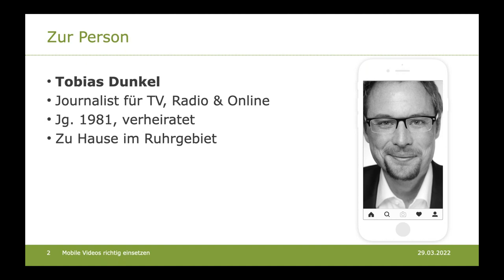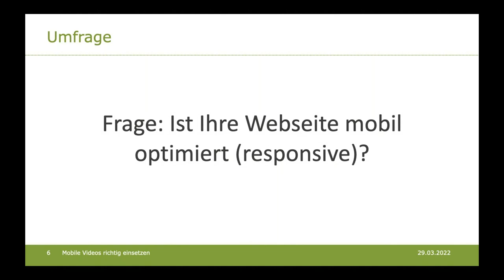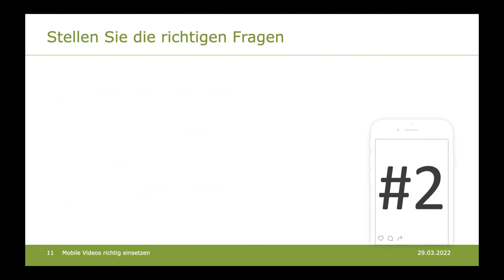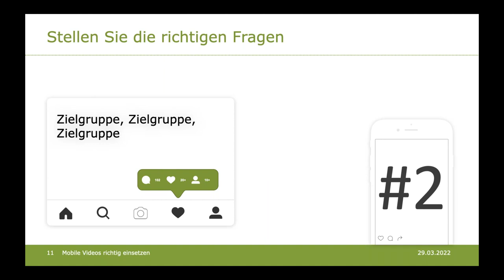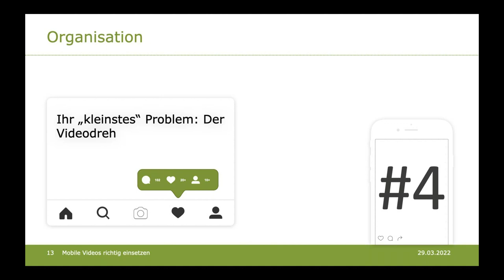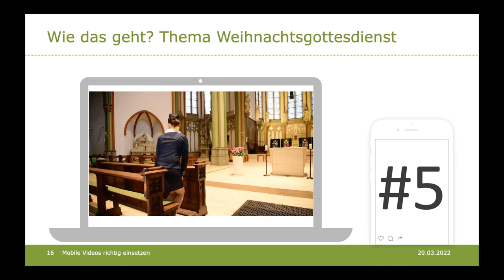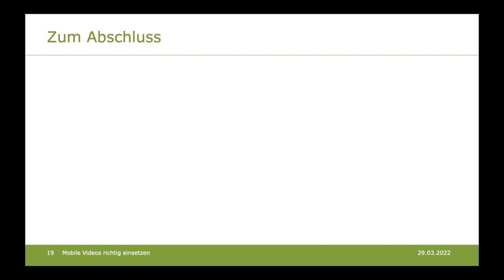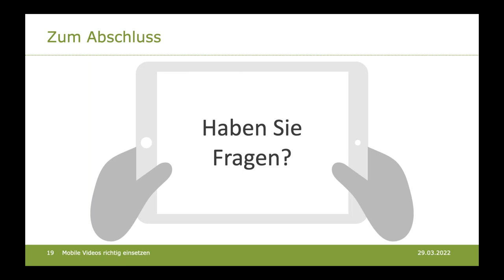"Mobile Videos richtig einsetzen" - FUNDRAISING.DIGITAL 2022 - Haus des Stiftens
Da machen wir einfach ein Video! Ein Satz, der schnell und oft gesagt wird, denn in Smartphone-Zeiten sind die Produktionsmittel und Möglichkeiten nahezu grenzenlos. Doch woran sollten Sie denken, damit das Video auch gut wird? Haben Sie eine Botschaft? Wer soll das Video eigentlich sehen – und vor allem wo? Am Schreibtisch? An der Bushaltestelle? Lernen Sie, die richtigen Fragen zu stellen.

Inhalte:
➡️ Videos richtig konzipieren
➡️ Zielgruppenspezifische Produktion
➡️ Bildsprache und technische Rahmenbedingungen

Dieses Video ist Teil der FUNDRAISING.DIGITAL 2022.